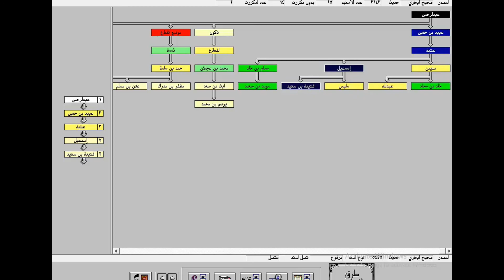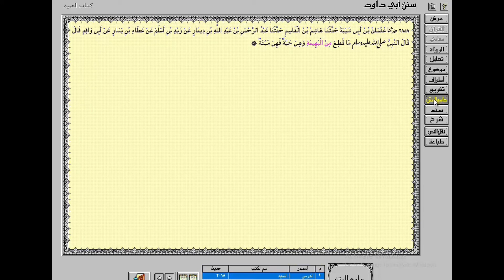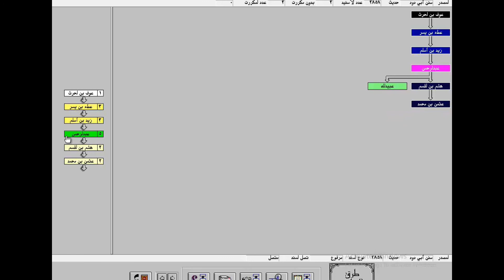#004 Ngaji Kitab Bulughul Maram Bab Miyah, Hadith ke 10, 11, 12, dan 13, Dr. KH. Ali Anwar, M.Ag.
Hadith ke-10 menjelaskan cara mensucikan air kencing; hadith ke-11 menjelaskan bahwa ada 2 bangkai dan 2 darah yang halal: belalang dan ikan, hati dan lima; hadith ke-12 menjelaskan tatacara menetralisir penyakit yang dibawa lalat bila hinggap di minuman; dan hadith ke-14 menjelaskan memotong anggota tubuh hewan yang masih hidup, maka hukuman potongan tersebut adalah bangkai (haram)